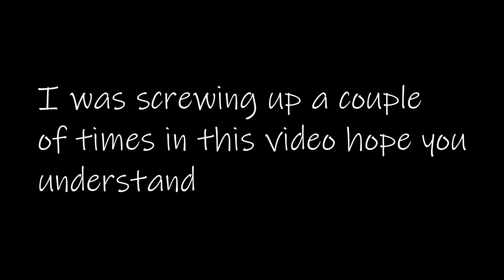part 2 what if sesa survived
so this is part of what if sesa survived and for warning if you hear me clearing my throat and pausing alot my allergies were really screwing with me while making this video I'm trying to work on not doing that while I'm recording audio